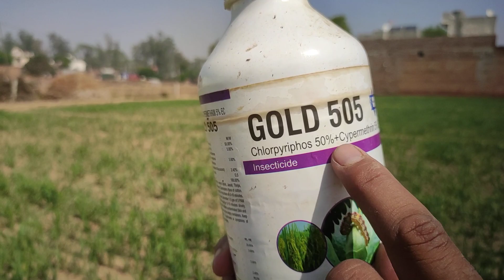ज्वार मे कीड़े व ग्रोथ की दवाई | ज्वार में डाले कीड़े की सबसे अच्छी दवाई